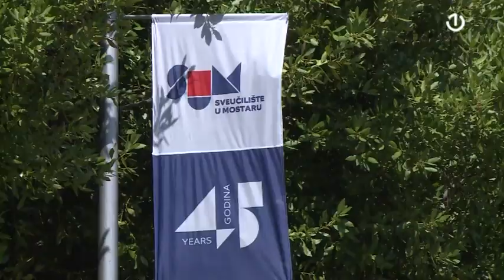Drugi dan sajma gospodarstva u Mostaru